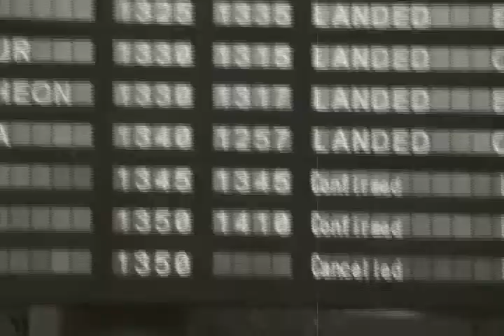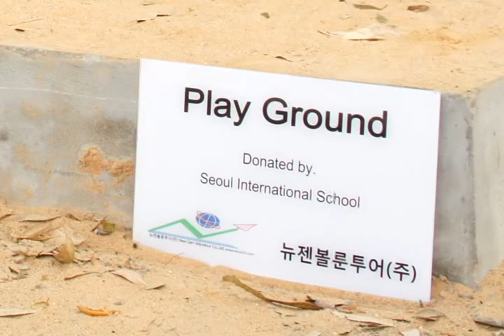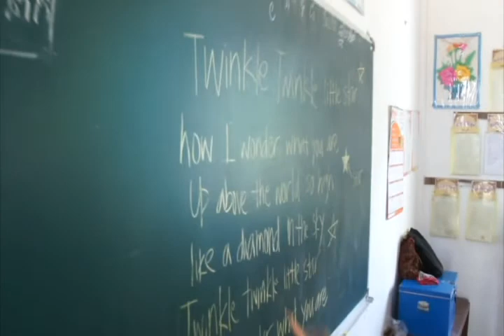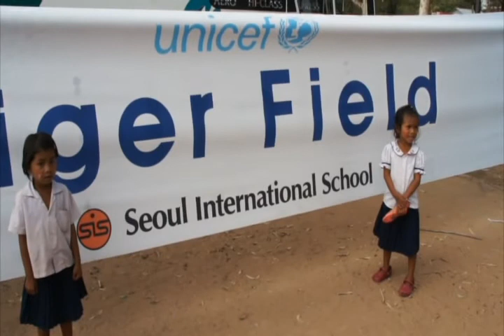2012 SIS YOUTH UNICEF 9TH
서울국제학교 캄보디아 봉사활동 방문 9년차